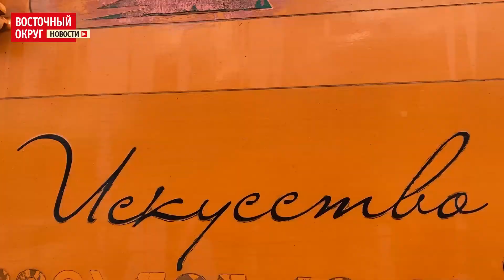Восточный округ «умыли» после зимы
В ВАО провели первую в этом году промывку улиц со специальным шампунем.